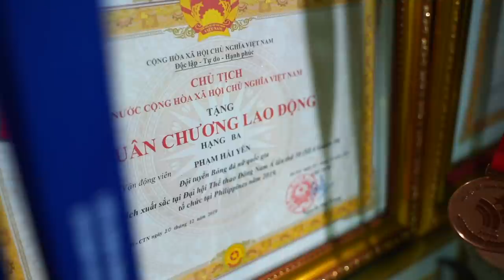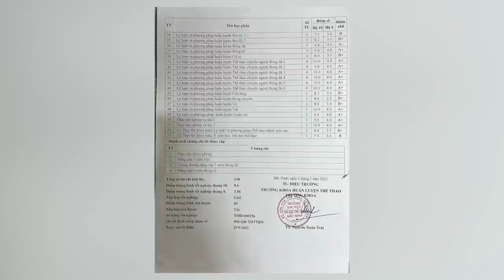Thăm nhà Hải Yến - đội tuyển nữ Việt Nam - niềm hy vọng World Cup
Thăm nhà Hải Yến mới biết mỗi kỳ SEA Games, Hải Yến mất đi một người thân, Huy chương vàng cùng đội tuyển nữ Việt Nam chan cùng nước mắt. Cùng Thăm nhà Hải Yến - tiền đạo khét tiếng của đội tuyển nữ Việt Nam, niềm hy vọng ở World Cup nha.